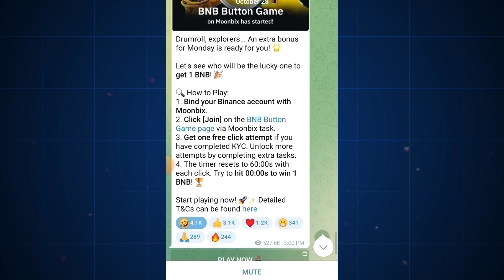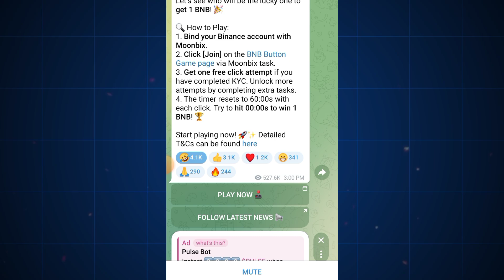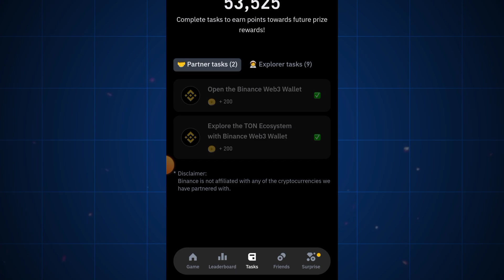Moonbix Rewards BNB || Moonbix New update Today || Moonbix withdraw | Crypto news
Aslamu Alekum welcome to this video in this Video I will discuss Moonbix Rewards BNB and Moonbix New update Today Share With People's Crypto news